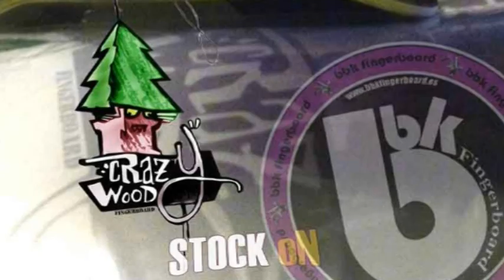We love Crazy Wood fingerboard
Sesion whit my Brillant deck =)